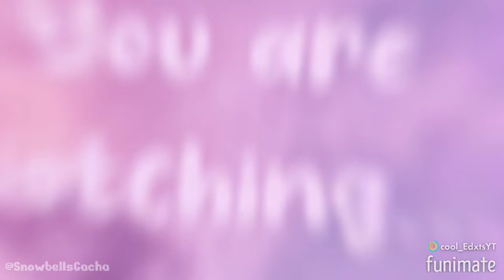Intro for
I worked hard on this pls notice this @CHYDO